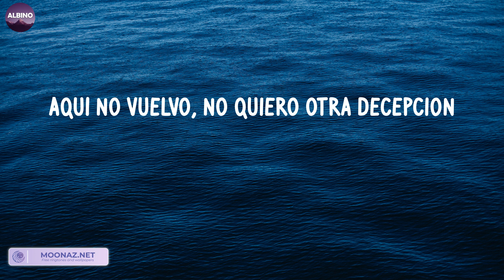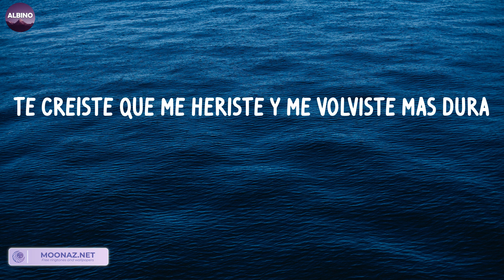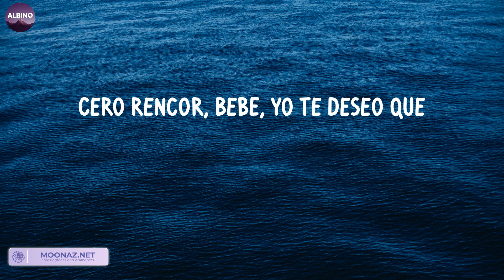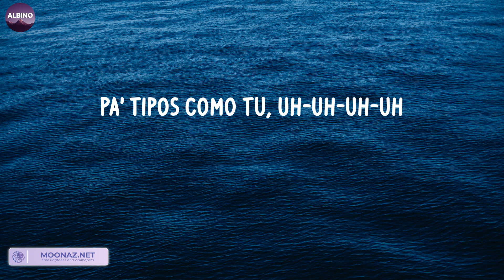Shakira: Bzrp Music Sessions, Vol. 53 (LETRA) - Bizarrap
LETRA:
(Uh-uh-uh-uh-uh)
(Pa' tipos como tú-uh-uh-uh-uh)
Oh-oh
Oh-oh, oh-oh
Claramente
Oh-oh, oh-oh
Oh-oh, oh-oh
(Uh-uh-uh-uh-uh)